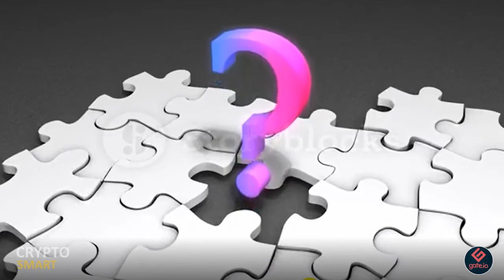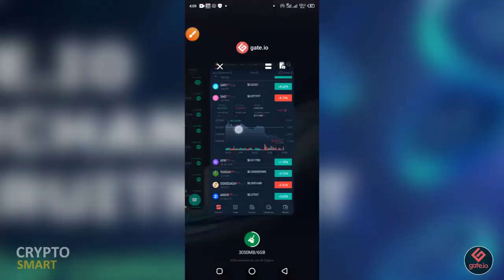Gateio Influencers Interview | Ask Crypto Questions and Earn Massive Rewards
Gateio Influencers Interview | Earn Massive Rewards CryptoInfluencer.

UID: 1305621
Create a Free Gateio Account

Gate.io Announcement on Influencer

😋 Gateio Influencers Interview #3
😃Time & Place: Mar 24th at 9:00 UTC in Chatroom

👉Come and grab $10 Points simply by asking questions!
👫Share unique influencer insights about the Crypto World.

If you have any question, leave in the comment section below.